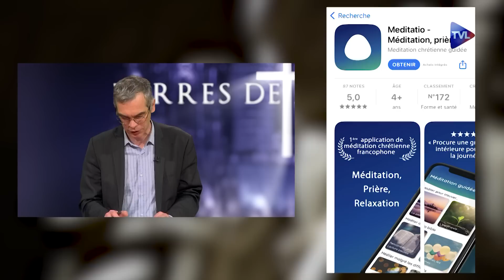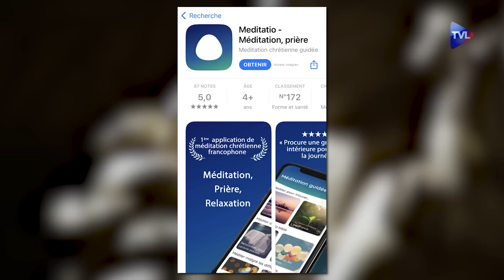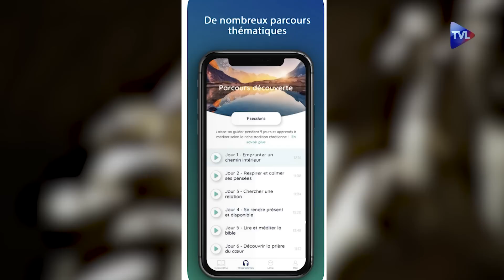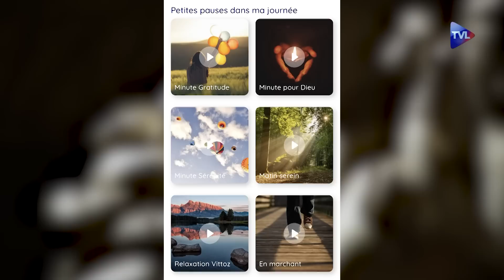Une autre parole chrétienne sur l'écologie - Terres de Mission n°306 - TVL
Terres de Mission reçoit Romain Delenda, animateur de l'application de méditation catholique Meditatio.
Puis, l'abbé Paul Roy, de la Fraternité Saint Pierre, évoque son apostolat à Pau et la façon dont sa formation traditionnelle (notamment thomiste) l'a préparé à sa mission de jeune prêtre.
Enfin, l'agronome Stanislas de Larminat présente son livre "Entretiens avec Monseigneur", fruit d'un long périple à pied, à travers toute la France, pour rencontrer de nombreux évêques et parler avec eux d'écologie – sous un autre angle que le catastrophisme et l'anti-humanisme des discours écologistes ambiants.